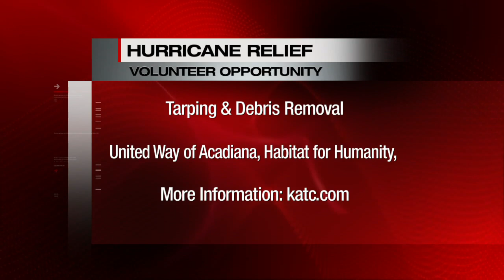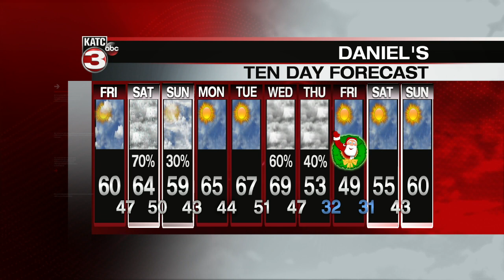KATC Latest Headlines | December 18, 8am